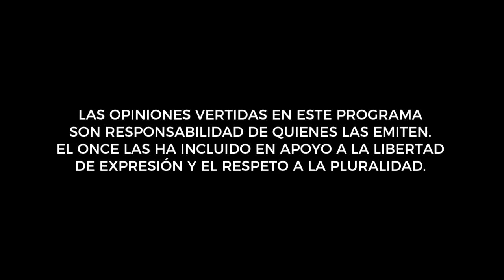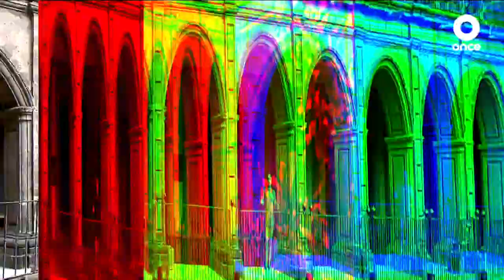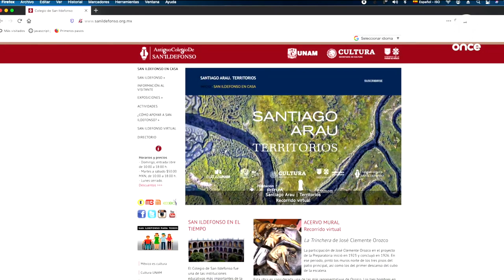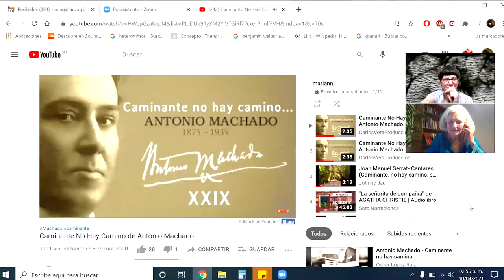SERVICIOS Y CULTURA - Creación plástica y personas mayores - 20/01/21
Disfruta de la conversación de Maricarmen Aguilar con la ArtistaPlástica Aliria Morales.